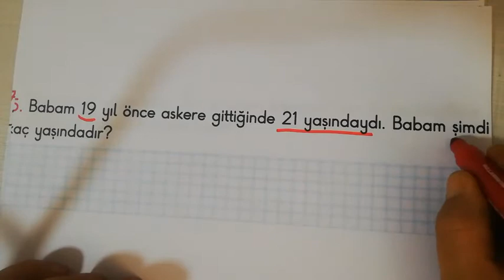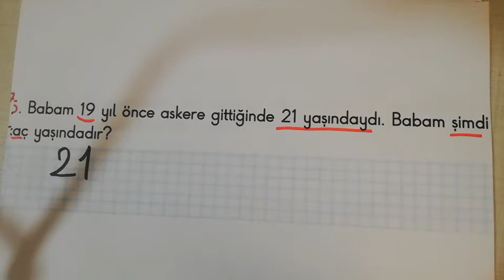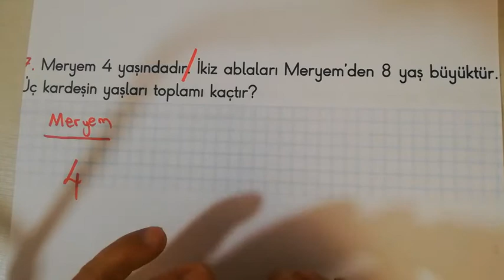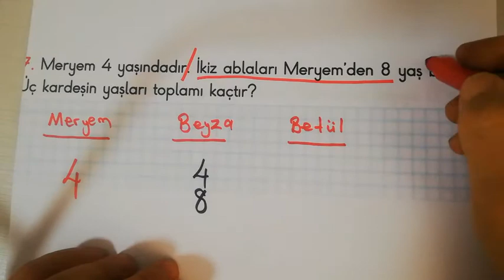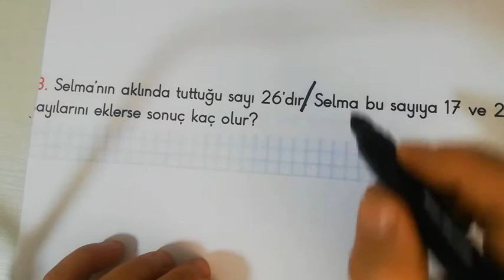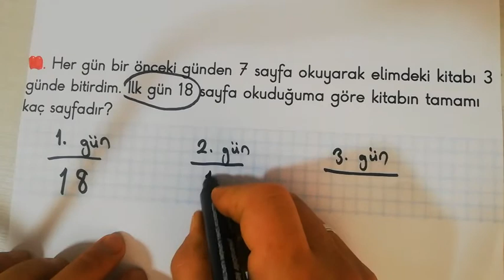İlkokul 2. Sınıf Matematik Dersi, Toplama İşlemi Problemleri-4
Anlatan: Serkan ABUKAN